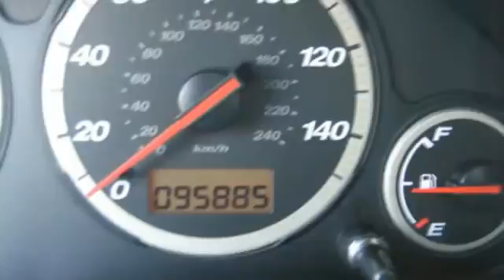2004 Honda CR-V 4d Suv 4wd Roselle Park NJ 07204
2004 Honda CR-V  4d Suv 4wd

This vehicle is located at:

Certified Motorcar
146 West Westfield Avenue